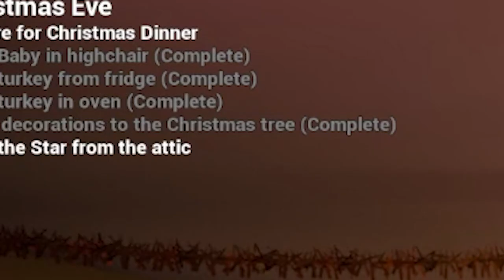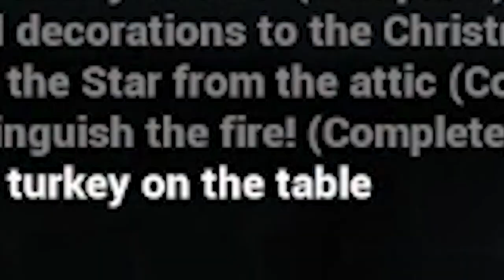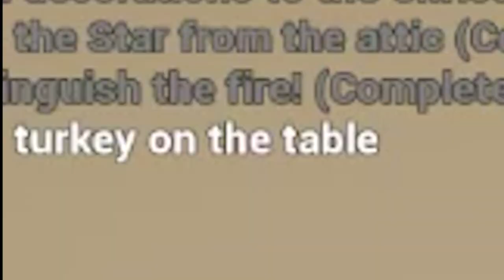The Baby in Yellow | Holiday Horror Game # 4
Day 4 of the Holiday games and we play a game a child who enjoys devilish tricks and likes throwing us out of balance...honestly Its fun.